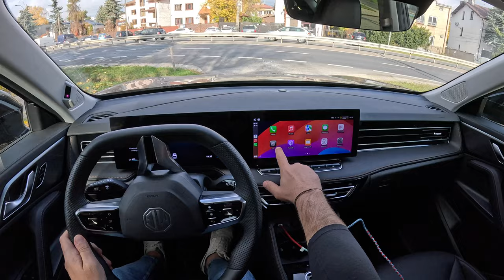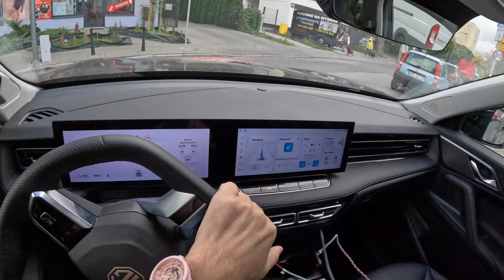NEW MG HS 2025 🇨🇳 (1.5 T-GDi 170 hp) | POV Test Drive #2213 Joe Black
👉 Car: MG HS1.5 T-GDi 170 hp Exclusive (2024)

 •Brand : MG
 •Model: HS
 •Generation : 1
 •Model: 2024
 •Date of Production : 2024-
 •Place of production:  🇨🇳 Ningde
 •Base price new model in : (Germany : 27.990 EUR ) (Poland  : 24.200 EUR) (Italy : 27.490 EUR)

 •Engine: 1.5-liter, 4-cylinder turbocharged Petrol (Gasolina)
 •Displacement (cc): 1595
 •Power:  170 HP (127 kW)
 •Torque: 250 Nm
 •Drive type: Front-wheel drive (FWD)
 •Transmission: 7-speed automatic

 •0-100 km/h (0-62 mph) acceleration: 9.6 sec

 •Fuel consumption  combined MG : 7.6 l/100 km
 •Fuel consumption  combined  Joe : 9.1 l/100 km
 •Car mileage 2800 kilometers  (1,740 miles)

0:00 Intro
0:13 Walk-around and interior
1:21 Start
2:15 Casual driving
15:52 Engine view
16:15 Fuel Consumption

Driver: Joe Black
Video: GoPro Hero 12 Black
Edit: MacBook Pro / Final cut Pro X